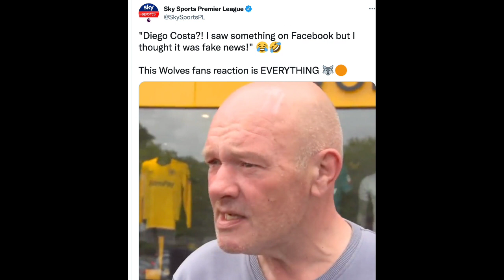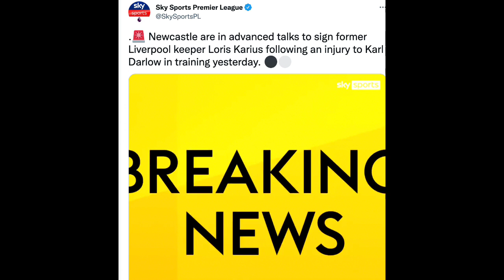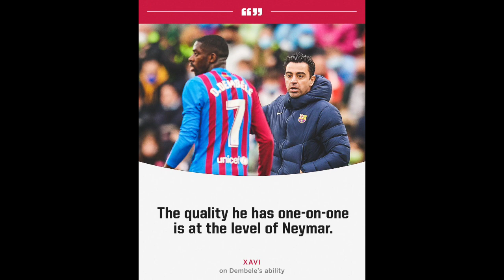SHOOK Liverpool o xagaagan qaadeysa Europę League,Dagaalka Chelsea dhexdooda,Barce vs REAL+CR7+Messi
CAAWA IYO CIYAARAHA,WARARKII UGU DAMBEEYAY SUUQA IYO KOOXDAADA

ASKUNI